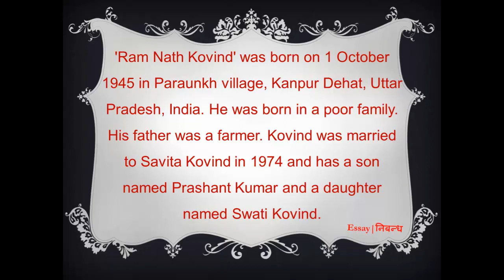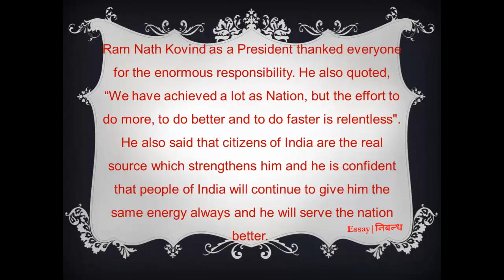'Ram Nath Kovind'- Short Biography